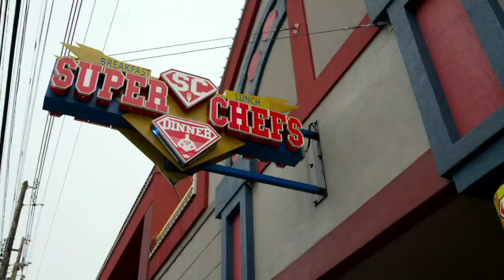Weekend Event Weather Forecast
Kentuckiana News & WLKY Bridging The Gap
Check out the Big Rig Racing Schedule